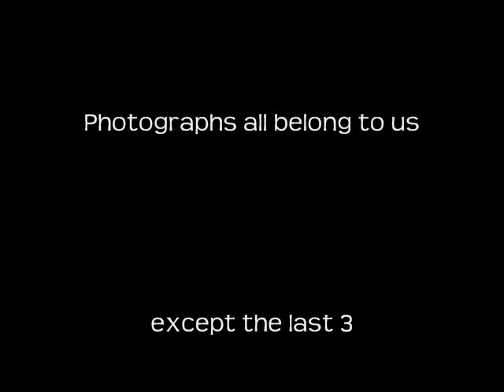Photo Gallery Montage of Our Horse Sebastian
Spectacular scenic photos! Our horse Sebastian swims, jumps, trails, shows.  Winter, Spring Summer, Fall trail  riding. How much we love him! Dress up photo shoots, riding with friends, doubling, bathing.  He is amazing.